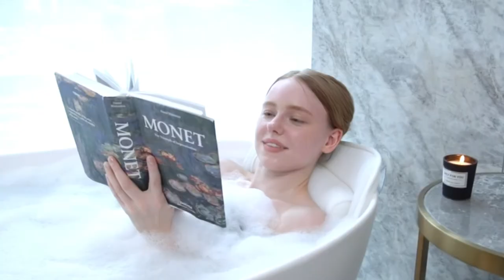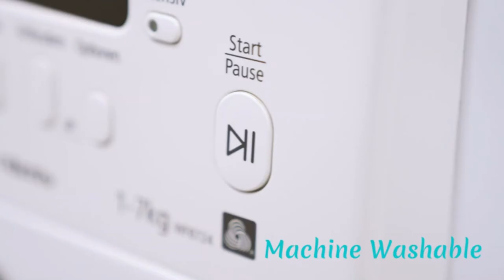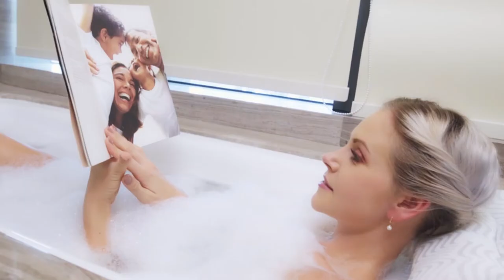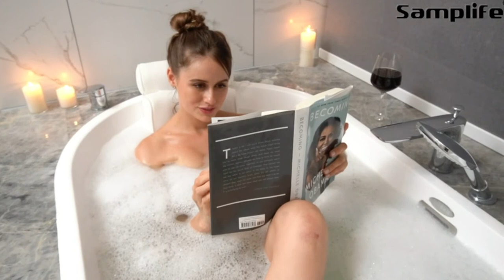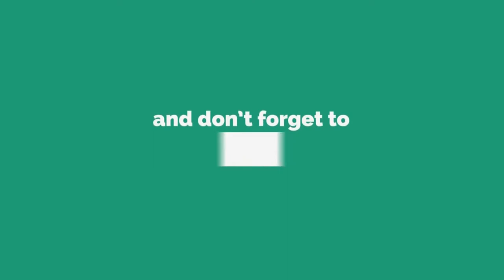Best Bathtub Pillow of 2021 | Top 10 Bath Pillow for Comfortably Relaxing in the Tub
We've rounded up the top 10 best bathtub pillows that will definitely keep you comfortable in the tub.

1.Gorilla Grip Spa Bath Pillow

2.Yimobra Spa Bath Pillow

3.AEROiVi Bathtub Pillow

4.Luxurious Bath Pillow

5.Idle Hippo Bath Pillow

6.Susisal Bath Pillow

7.Samplife Bath Pillow

8.AmazeFan Bath Pillow

9.Bath Pillow Luxury Bathtub Pillow

10.QuiltedAir BathBed Luxury Bath Pillow

we have compiled a list and comprehensive reviews of the best bathtub pillow in the market. Our experts concluded that the products featured here are top-notch and highly reliable. And to help you with your final decision before purchasing a bath pillow.

We have included a buying guide to answer any questions you may have. So read on to look at the best bathtub pillow available and find one that will make your bath a relaxing one.

All these best bathtub pillows can enhance this experience; features such as type, tub suitability, material, comfort, suction cups, and how the pillow is cleaned all affect the enjoyment of it.

      leave us a message (toiletlounges at gmail dot com) so we
      owners.

We cover this topic for you:

best bath pillows
best bath pillow
bath pillows reviews
bath pillows for babies
best bath pillow for standard tub
best full body bath pillow
best bath pillow ever
best bath pillows 2021
best bath pillow 2021
bath pillows 2021
bath pillow 2021
best bath pillow review 2021
best bath pillows in 2021
best bath pillows of 2021
best bath pillows for 2021
bath pillows in 2021 reviews
best bath pillows in 2021 review
luxury bath pillow
large bathtub pillow
5 best bath pillows in 2021 reviews
top 5 best bath pillows in 2021 reviews